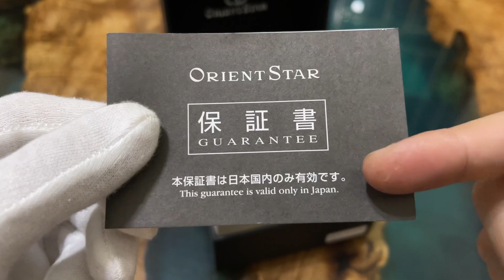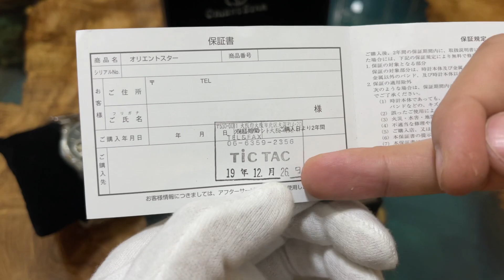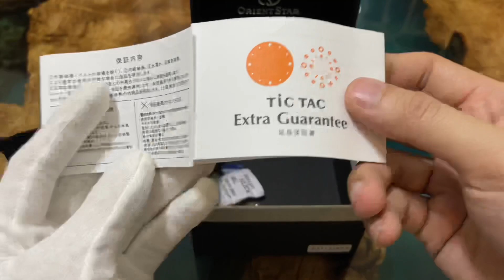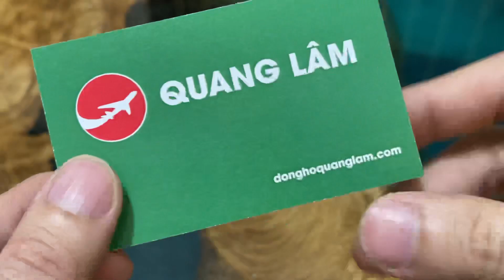Đồng hồ Orient Star Open Heart RK - AT0002L | Review đồng hồ nhật | Quang Lâm.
👉 Hoặc zalo : 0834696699 ( Quang Lâm).
Đây là kênh Review đồng hồ Nhật chính hãng của Đồng hồ Quang Lâm.
Kênh youtube review các dòng đồng hồ Nhật Bản chính hãng bao gồm
👉 - Đồng hồ Seiko (dong ho seiko).
👉 - Đồng hồ Orient (dong ho orient).
👉 - Đồng hồ Citizen (dong ho citizen).
Và các hãng đồng hồ Nhật khác. Bên cạnh những mẫu đồng hồ Nhật Bản chính hãng mà bên Quang Lâm cung cấp, cũng có những mẫu đồng hồ Thuỵ Sĩ, đồng hồ Đức khác nữa.